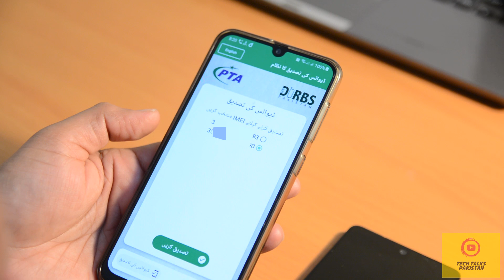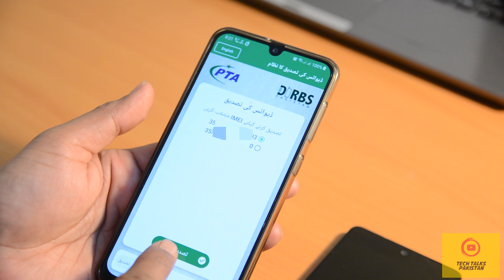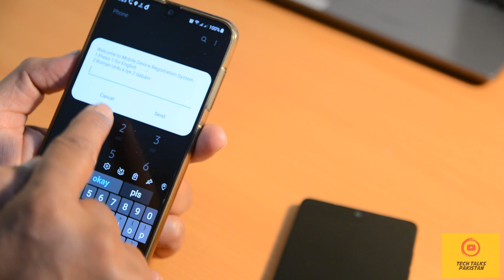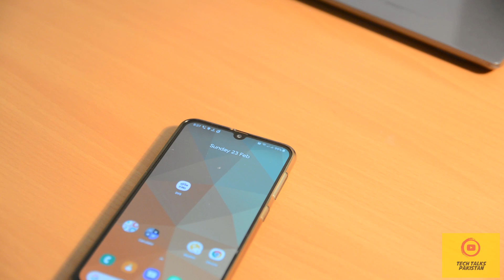How to check your phone is genuinely PTA Approved - PTA DIBS update 2020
With reference to the issue of illegal mobile device registration being carried out under identity theft and IMEI cloning i.e.: fake device being reprogrammed with a PTA approved IMEI. The DIRBS of PTA is capable of tracing and blocking illegally registered mobile devices. It is also pertinent to mention that PTA has referred complaints related to misuse of travel details of passengers to Federal Investigation Agency (FIA) for taking prompt action under Prevention of Electronic Crimes Act (PECA) 2016. FIA has started crack down on people involved in the crime.

Instructions For SMS Based Verification
Go to messages
Create a new message
Type IMEI

Public Notice: All mobile devices including non-compliant (having SIM/IMEI functionality) active on Pakistani mobile networks till 15th January 2019, will remain operational without service interruption. Non-compliant mobile devices will be paired with user's mobile number.

To check the status of your mobile device, kindly dial *#06# from the dialer of mobile device, after receiving each 15 digit IMEI number (dual SIM), send each 15 digit IMEI number via SMS to short code 8484.

Camera & Shooting equipment Provided By
Mohammad Asad Masroor